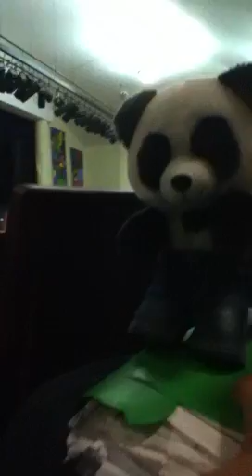Panda rap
My friend tay and I are ...idk see for yourself